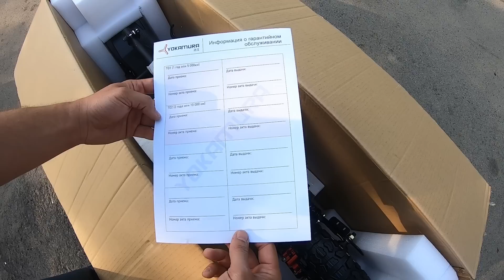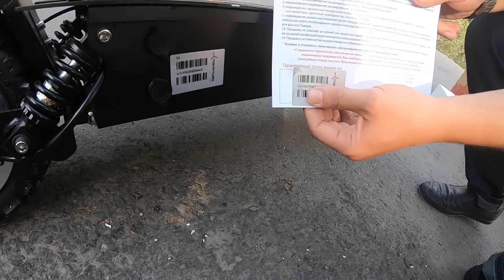Yokamura SX - распаковка и обзор.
Друзья, это первый обзор и распаковка на новый электросамокат Yokamura SX. Сегодня были уже первые покатушки и это УУУУУУУУУ! Веещь!!!

Друзья, так же напоминаем об открытии нашего сервиса, в котором мы ремонтируем и обслуживаем электросамокаты. Что мы можем предложить:

* Качественная полная гидроизоляция
* Зимнее хранение электросамоката
* Тюнинг и ремонт любой сложности
* Замена покрышек
* Установка света, на выбор по вашему желанию различные фары
* Установка поворотников, стоп сигнала
* Замена тормозной системы или ремонт существующей
* Различный стайлинг
* Помощь в настройке
* Тест драйв всех моделей

Вобщем все, что угодно, любой ваш каприз ЛюксВил исполнит. всем ПОКА!!!